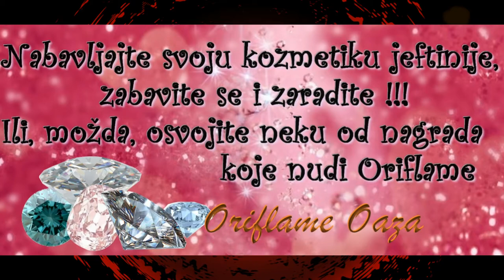Oriflame Katalog C6-2014 - Paris a dream destination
Novosti i sniženja (izbor) iz novog Oriflame kataloga. Saznajte šta je novo, pre svih. Za sva pitanja i sugestije posetite našu facebook stranicu Oriflame Oaza.